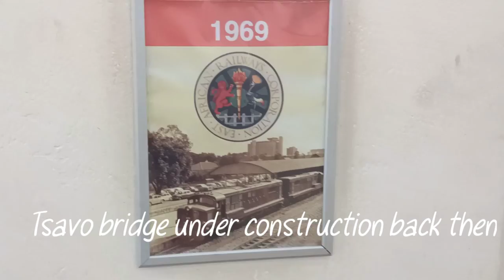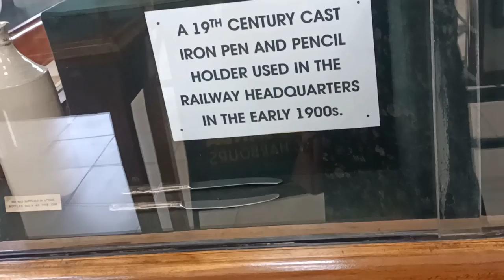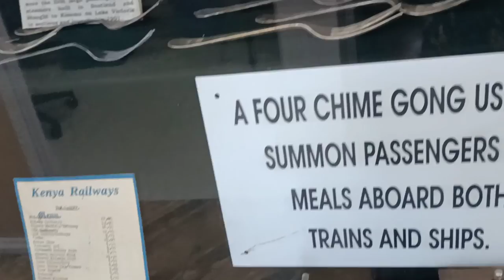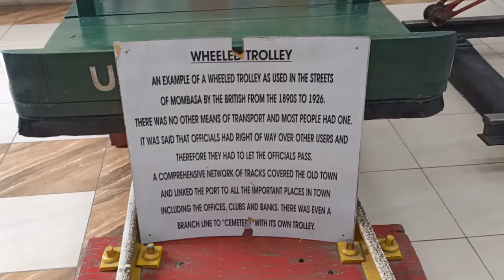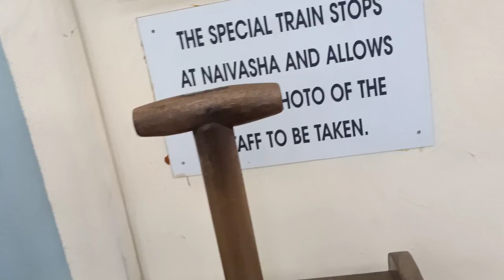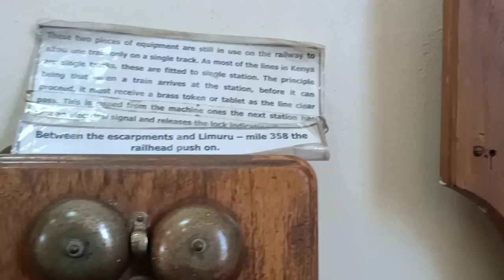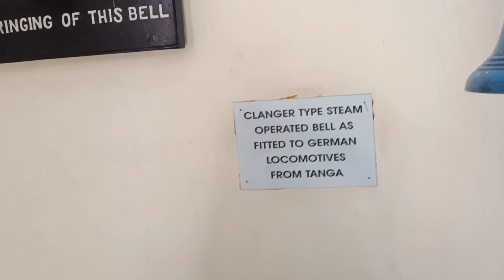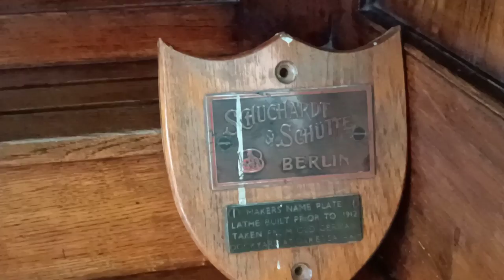Kenya railway museum |Man-eaters of Tsavo |Things to do in Nairobi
lets go on a time travel to Kenya railway museum. i will tell u a tale of the two ma-eating lions of Tsavo in Kenya. the man-eating lions almost made railway line laying to stop in Kenya. Many railway worker lives were lost due to their terror. kenya railway museum is a must watch place for people who live in Kenya.